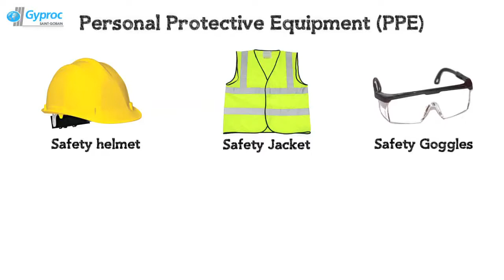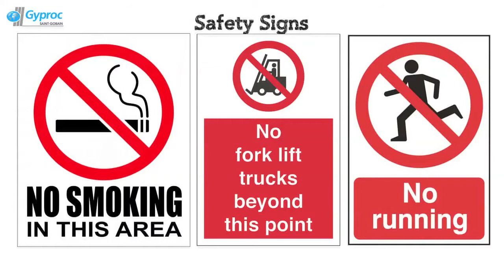Gyproc believes in Safety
Gyproc believes in safety PPE like safety shoes, high visibility jacket and helmet are mandatory to be worn. Gyproc does not allow or encourage any unsafe work practices and upholds the importance of safety and security of all its employees, installation workers and customers.